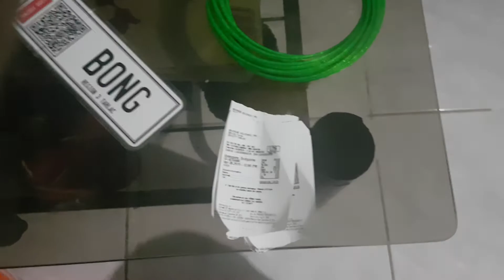OUR TICKETS ON AVENGERS: ENDGAME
This Is Our Tickets In Endgame Yesterday
I Peed But The Boys Did Not!
This Is Not A Spoiler!: Thor Is Fat And I Cried!
Tickets From SM Cinema Tarlac